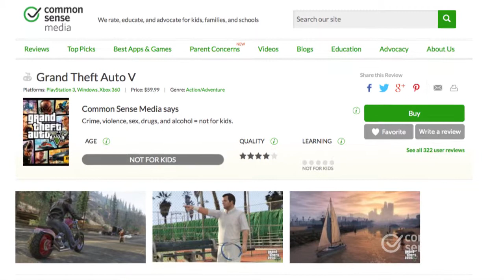Grand Theft Auto V - Reseña de videojuego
Our Stress-Free App for Finding The Best Kids’ Entertainment ¿Te fue útil este video? ¡Déjanos tus comentarios!